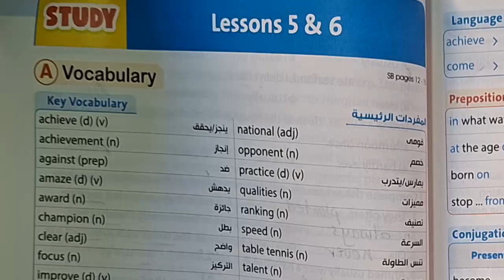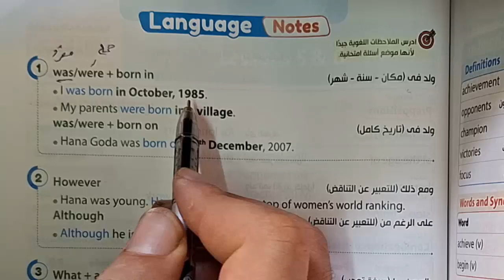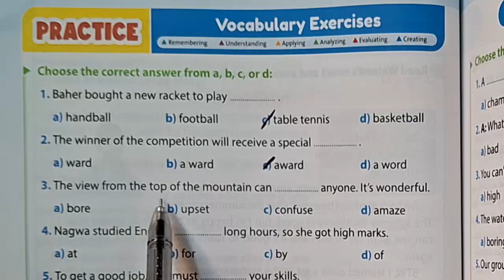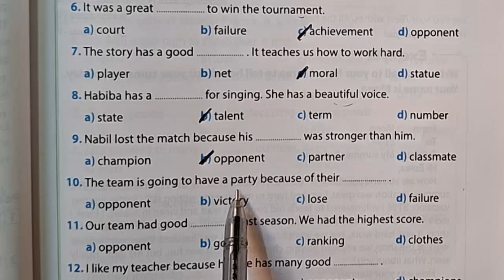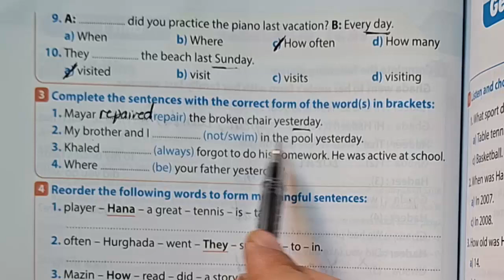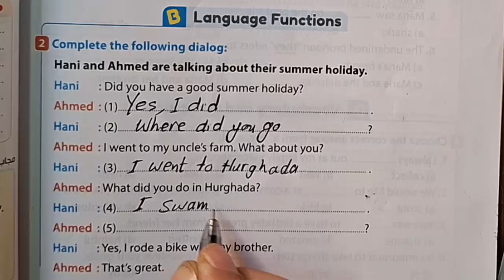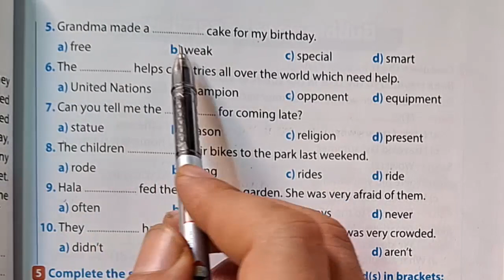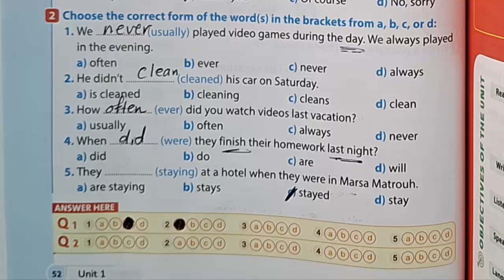حل وشرح تدريبات الأول الاعدادى كتاب جيم انجليزى٢٠٢٥ الوحدة الأولى الدرس ٥و٦ حل صفحة ٣٨ الى ٥٢ test 1